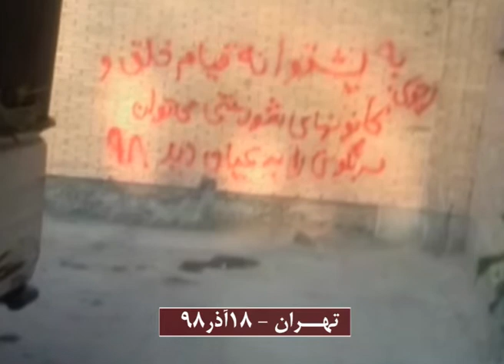فعالیت کانون های شورشی در تهران روز ۱۸ آذرماه